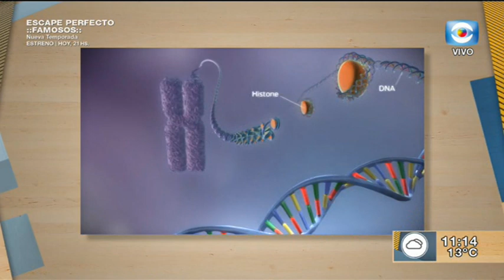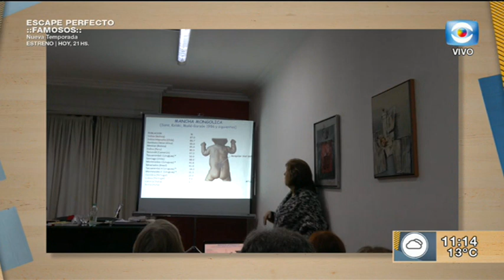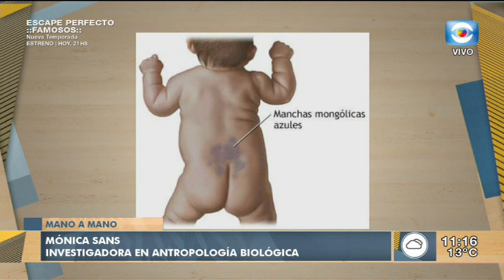MANO A MANO: Mónica Sans ~ Premio Por las Mujeres en la ciencia